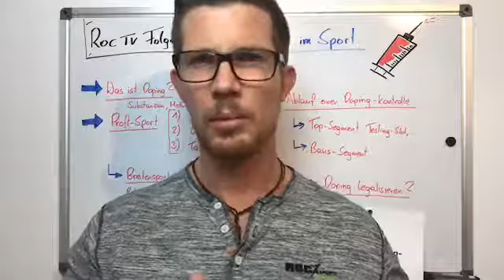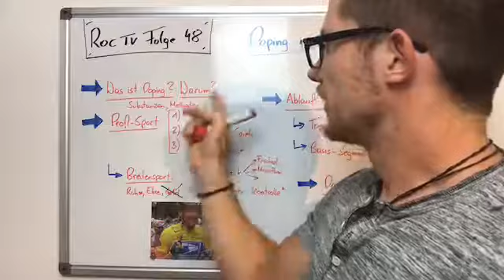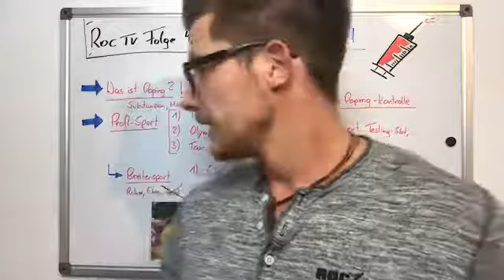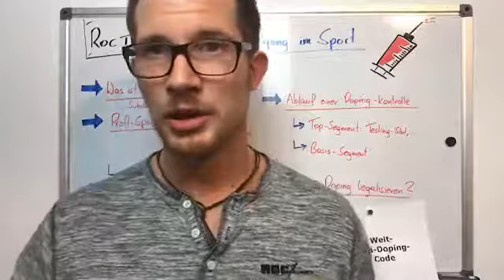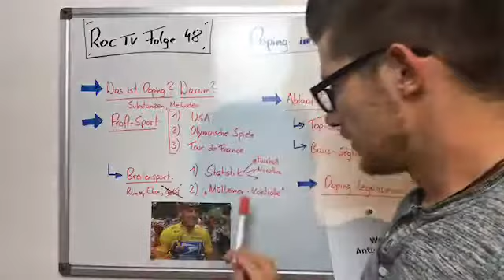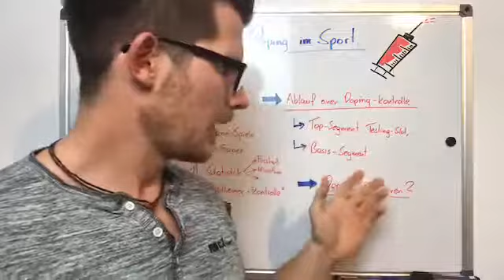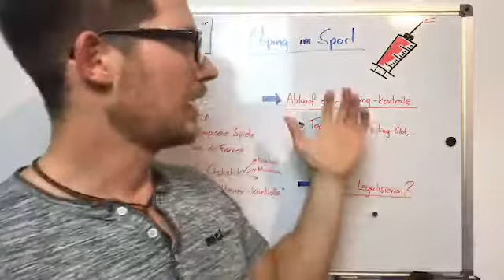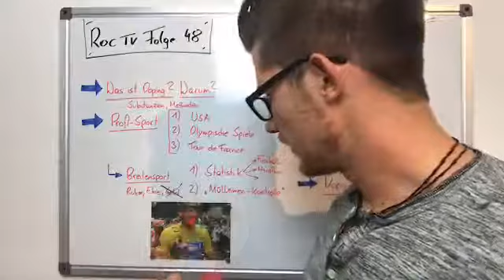⚠️ "Ich war nie gedopt. Nie. Niemals!" ⚠️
Das war eines der vielen Male, bei denen Lance Armstrong (vielfacher Tour de France-Sieger) seinen Medikamentenmissbrauch leugnete.
Was dann passierte, wissen wir nahezu alle. 😳

Heute beantworte ich eine Zuschauerfrage zum Thema Doping.
Ein Thema, dass die Meisten leugnen, jedoch schon lange nicht mehr nur im Profi-Sport aktuell ist.

Hintergrundinfos, Statistiken und weitere spannende Einblicke gibt es in diesem Video.

Feine Grüße,
Chris